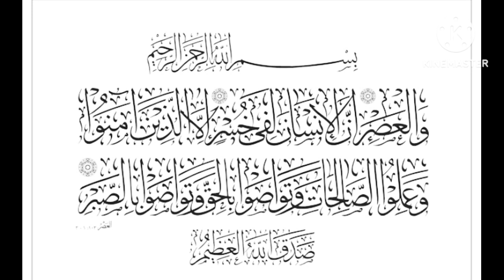سورۃ العصر 🌍|اسلامک ٹاک 🕋|پلیز سبسکرائب مائی چینل ♨